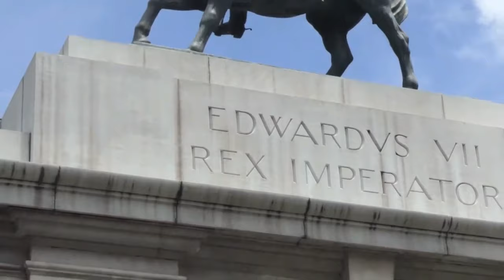ঐতিহাসিক Victoria Memorial and park , কলকাতা শহরের গর্ব। West Bengal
The Victoria Memorial is a large marble building in Kolkata, West Bengal, India, which was built between 1906 and 1921. It is dedicated to the memory of Queen Victoria, then Empress of India, and is now a museum and tourist destination under the auspices of the Ministry of Culture.The memorial lies on the Maidan (grounds) by the bank of the Hooghly River, near Jawaharlal Nehru Road (better known as Chowringhee Road)